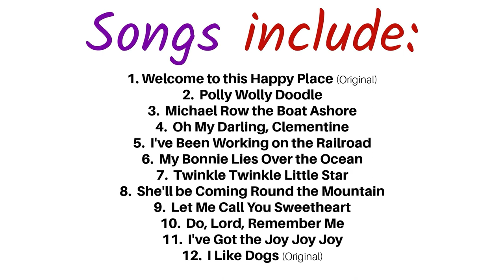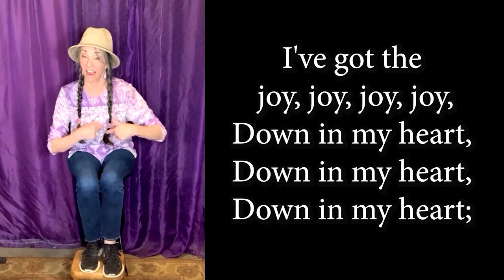Joyful Therapeutic Music, Movement Program(Promo)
Performing songwriter Beth Williams has created a 40 minute, 12 song "Music, Movement and Singalong with Beth" video all in one featuring Beth along with the precious pug everyone loves to love, Chloe Chub Chub. Complete with Large Lyrics for Singalong, the video features easy movements and exercises during each of the songs.  Chloe even sings a solo on a song Beth wrote called the Howling Dog Blues!

00:00 - 0:24  Welcome
0:25   Introduction
0:32    Stretching
0:44    Song Selections
1:13 Blowing Kisses

This Therapeutic, Interactive Music Program is a great addition to Healthcare Facilities, Nursing and Residential Homes, Assisted Living, Adults and Children with  Intellectual Disabilities, Memory Care Units, Group Homes, Caregivers and more.

Program Includes:
1. Intro with Beth and Chloe Chub Chub singing "Welcome to this Happy Place
2. Stretching with Beth
3. Singalongs with Movement_Exercise and Lyrics on these songs:
4. Polly Wolly Doogle
5. Michael Row the Boat Ashore
6. Oh, My Darling Clementine
7. I've Been Working on the Railroad
8. My Bonnie Lies Over the Ocean
9. Twinkle Twinkle Little Star
10. She'll Be Comin' Round the Mountain
11. Let Me Call You Sweetheart
12. CHLOE SINGS HOWLIN' DOG BLUES (Lyrics not included)
13. Do Lord, Do Remember Me
14. I've Got the Joy Joy Joy
15. I Like Dogs with lyrics only

Since 1991, Activity Directors have referred to Beth's music program as music therapy and invited her into their Assisted Living, Long Term Care Facility or Residential Homes to help those living with Dementia, Alzheimer's, other memory loss or health issues or Intellectual Disabilities.